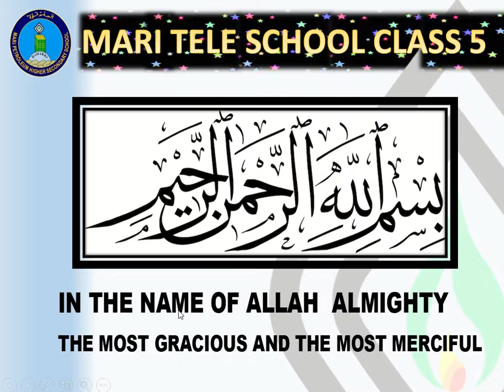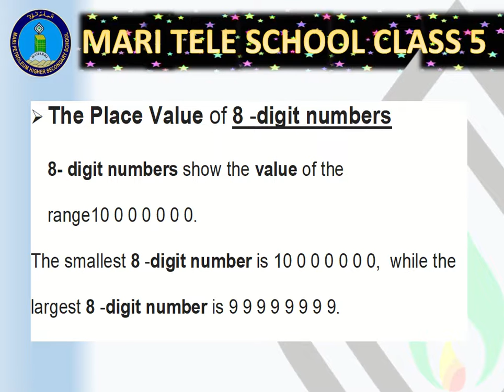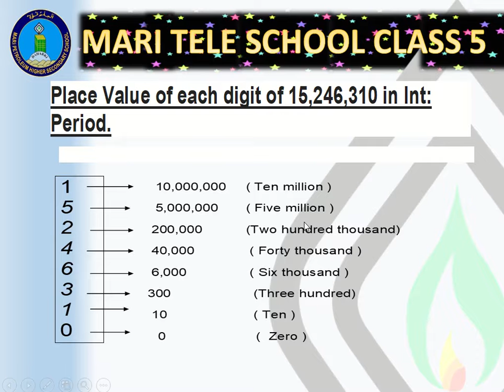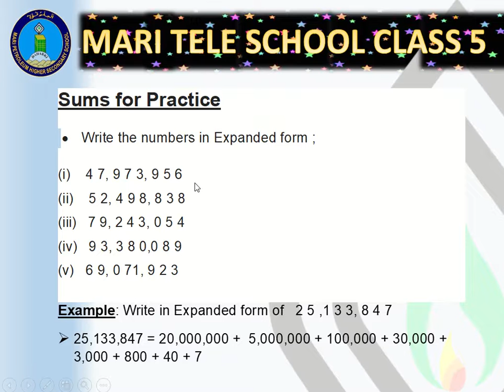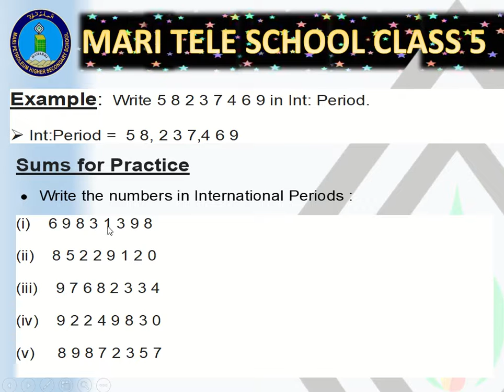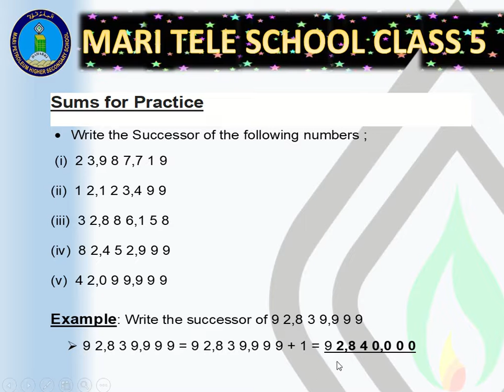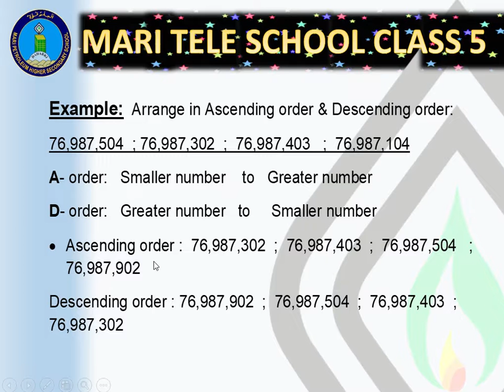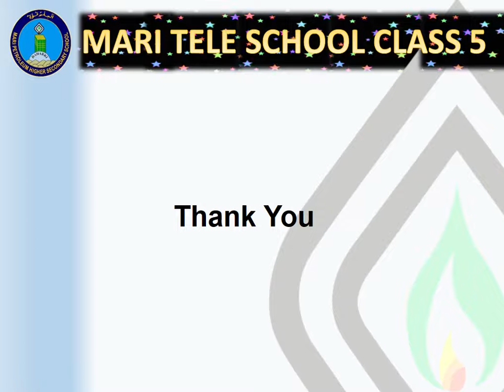MPHSS GRADE 5 MATH BY MIK: TOPIC: Numbers Part 2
Pakistani place value chart and 8-Digits Numbers
Summer Vacation Task June & July 2022